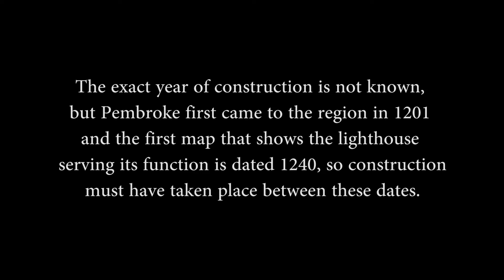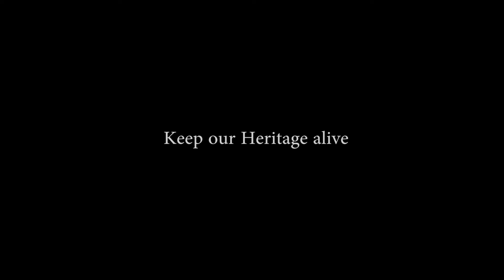Hook Lighthouse Wexford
Some historic information about the Hook lighthouse which includes some drone footage.